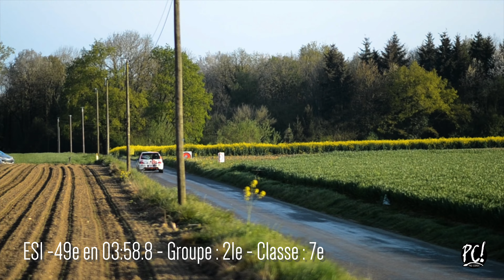[RALLYE COEUR DE LION 2023] Colette A et Colette L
👍Colette A et Colette L en 106 Rallye lors du Rallye coeur de lion 2023
Groupe : FRC4
Classe : F213

Classement : 40e en 26:49.5
Classement Groupe : 19e
Classement Classe : 6e

Détails par spéciale :
ES 1 : 49e en 03:58.8
 Groupe : 21e
 Classe : 7e
ES 2 : 61e en 04:13.6
 Groupe : 26e
 Classe : 8e
ES 3 : 42e en 05:24.2
 Groupe : 20e
 Classe : 6e
ES 4 : 46e en 03:57.9
 Groupe : 22e
 Classe : 8e
ES 5 : 38e en 05:16.2
 Groupe : 17e
 Classe : 5e
ES 6 : 46e en 03:58.8
 Groupe : 22e
 Classe : 7e

Lien de notre cagnotte pour nous aider !